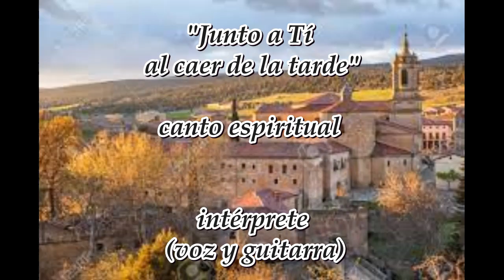Al caer de la tarde (canto espiritual)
El canto, al caer de la tarde, nos invita a ponerlo todo en manos de Dios.
Interpretación (voz y guitarra) del cantautor benaiah mabira.
Imágenes tomadas del Monasterio Benedictino de Santo Domingo de Silos (Burgos)